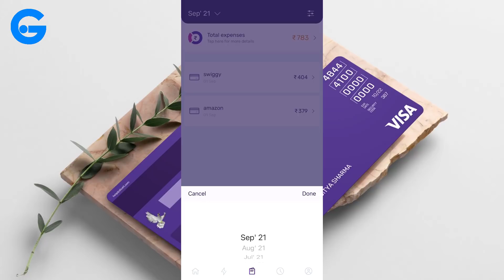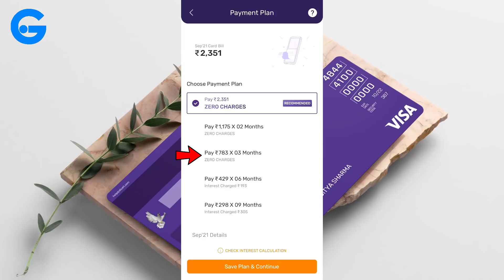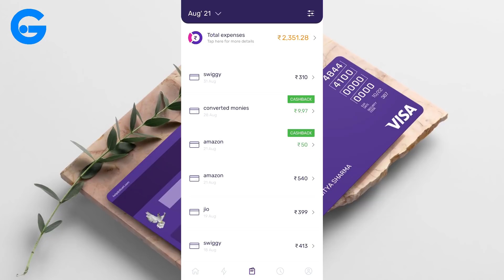slice credit card payment kaise kare - slice card repayment | slice card bill generation | Guide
Slice card ek credit card hota hai jisme amount limit milti hai jisko online offline spend kar sakte hai. is video me slice card bill pay karne ka complete process dikhaya gya hai. slice card repayment, slice card bill 3 months me split kar sakte hai bina kisi charge ke.

A Bengaluru-based startup is solving the credit card woes of GenZ and millennials in India. Slice offers a completely zero-fee card with no hidden charges or annual fees. It also offers users the ability to split their bills and make payments in a duration of up to three months with no interest